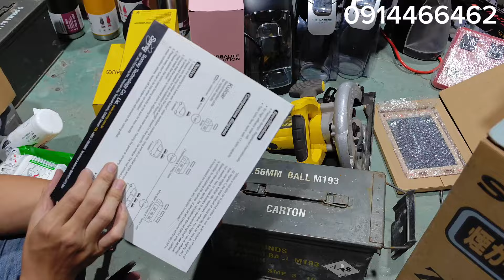HÀNG BÃI 100V GIÁ SIÊU HỜI 0914466462 AN hàngbãinhật